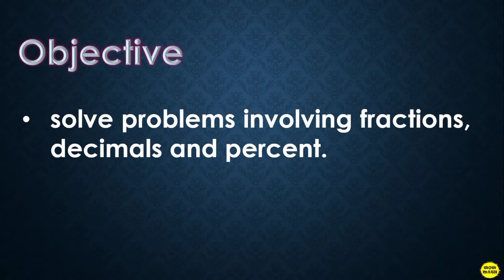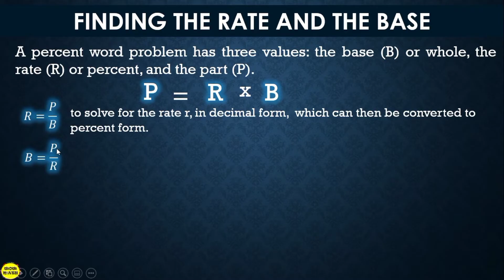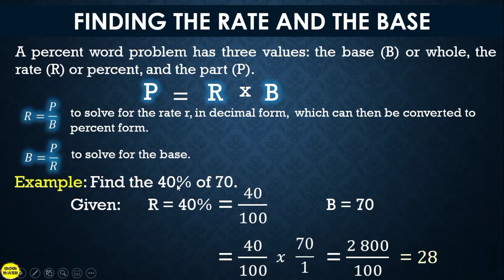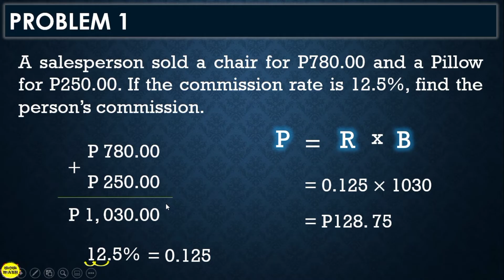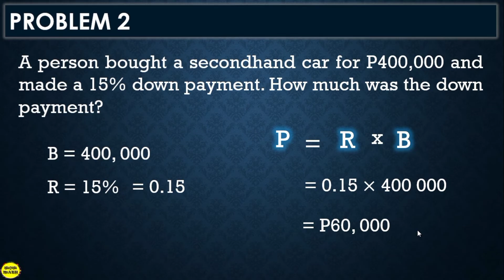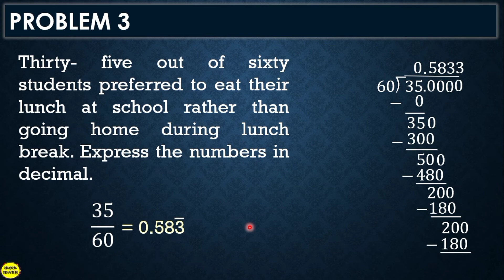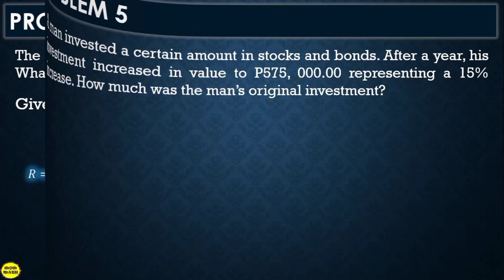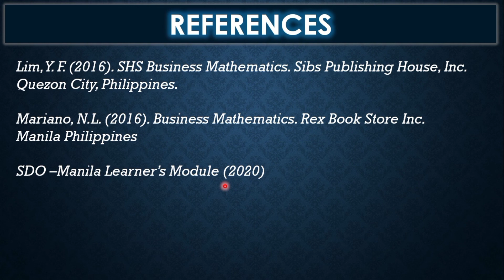SOLVING PROBLEMS INVOLVING FRACTIONS, DECIMALS AND PERCENT || BUSINESS MATHEMATICS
🟣 GRADE 11: SOLVING PROBLEMS INVOLVING FRACTIONS, DECIMALS AND PERCENT

🟣 GRADE 11
General Mathematics